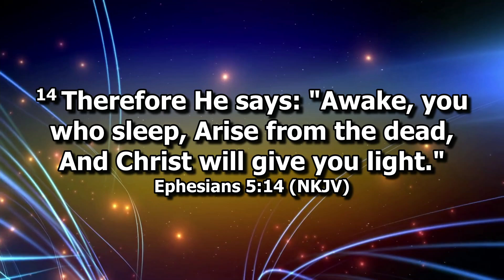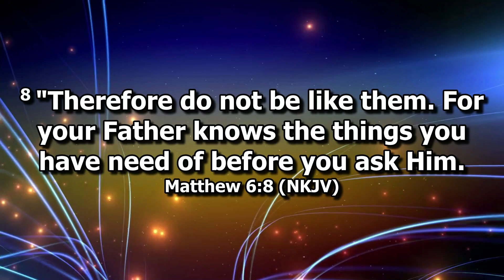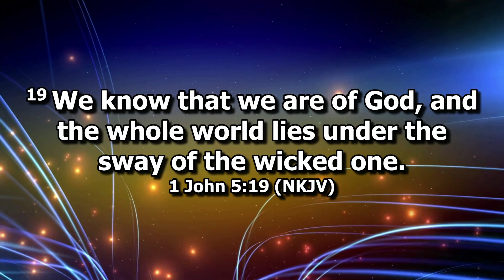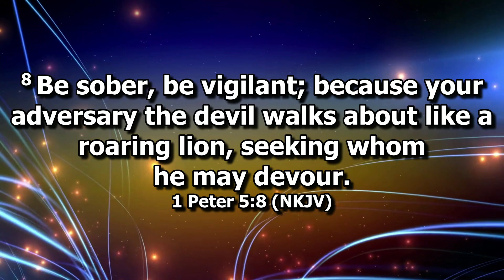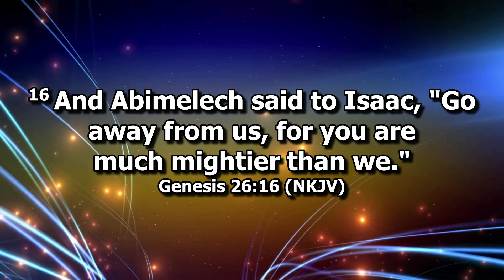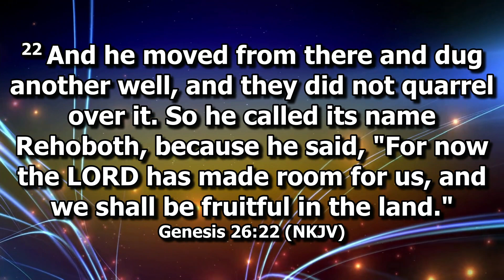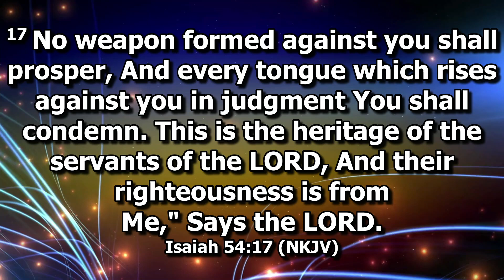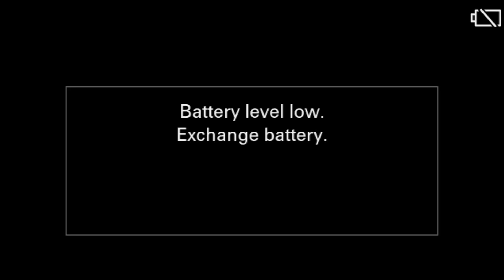Living In The Midst Of Evil By Pastor Koffa